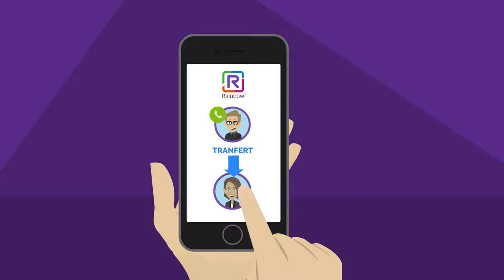PARTAGE DE FICHIERS - PRELUDE